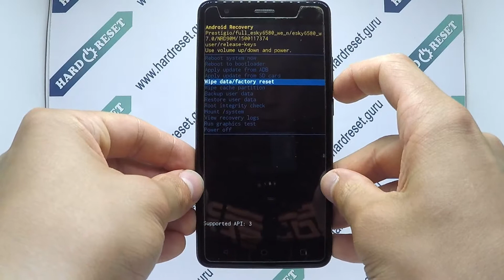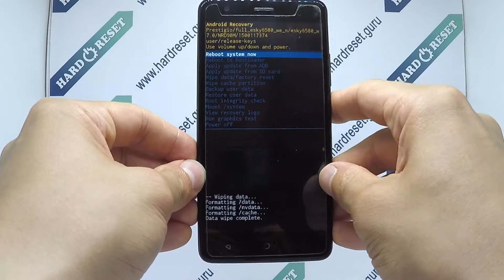How to Hard Reset on Prestigio Muze H3 PSP3552?